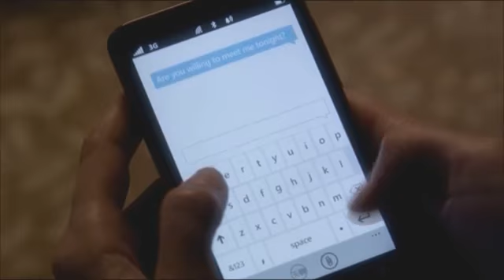Pretty Little Liars 3x17 Out of the Frying Pan, Into The Inferno - Hanna follows Paige